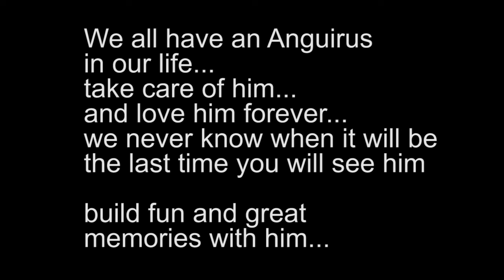(SFM/Godzilla) The Anguirus Song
I hope you like it... although at this point I don't expect much lol.

I really liked animating this, since I did it because I love Anguirus, he is my favorite character in the entire Godzilla franchise.

By the way I leave a message to motivate everyone in their own adventures.

now yes, see you soon

Lord Spring out.

Coming soon...